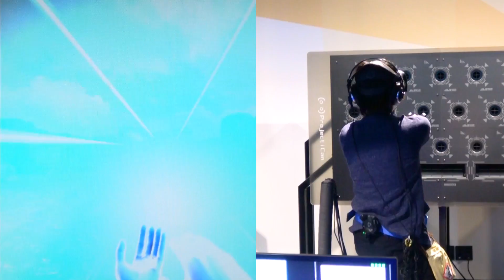ドラゴンボールVR 秘伝かめはめ波で対決してみた！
タカモリです！ドラゴンボールVR 秘伝かめはめ波でかめはめ波の修行をしました！本当にかっこいい！！
応援、コメント、宜しくお願いします！

★「876TV」 とは？

876TV(ばんなむてぃーびぃー)では、「オリジナル」「ゲーム実況」「タイトルコラボ」の3カテゴリーを切り口としたゲームの枠に捉われないエンターテイメント溢れる動画をお届けします！！